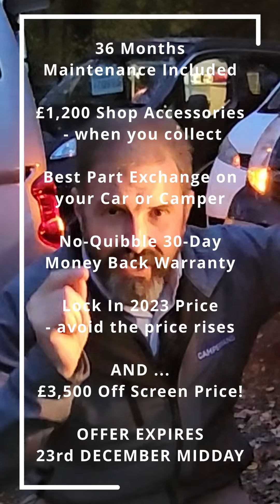🔥 Hurry, Limited Time Offer! Get Your Exclusive Campervan Voucher Now! 🚐🎁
Hurry, Get Your Exclusive Campervan Voucher Now!

Call ☎
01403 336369